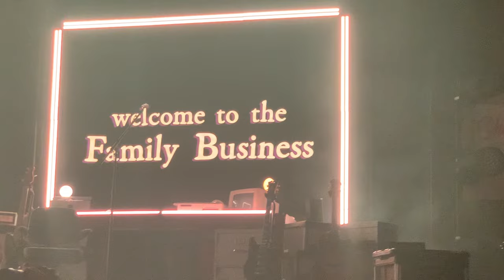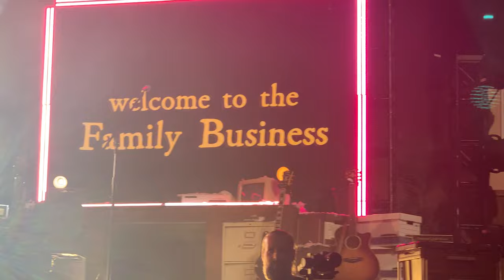Lawrence - “The Family Business Tour” LIVE In Chicago! (10/25/24)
The hot, up and coming Soul-Pop sibling duo delivered a SIZZLING performance of songs in support of their fourth studio album “Family Business” before a packed house at Chicago’s storied Aragon Ballroom! Highlights include “Do,” a stripped down acoustic rendition of “Something In The Water,” a touching/show-stopping performance of “Death Of Me” featuring powerhouse vocals by Gracie; and a barn-burning performance of “Hip Replacement” (the band was literally sweating out of their clothes on that number! 🤣🥵). Also, a special treat was a deep-cut off of their third album “Hotel TV” that was chosen due to the hard work of the H.R. Department! (GO TEAM JORDAN! 🎉🎊📣🙌🏾)

-PR500 💜